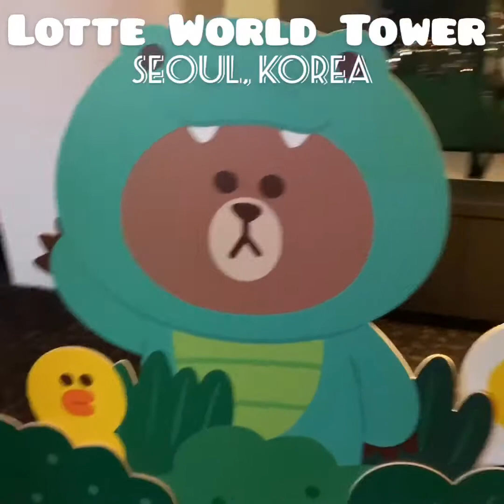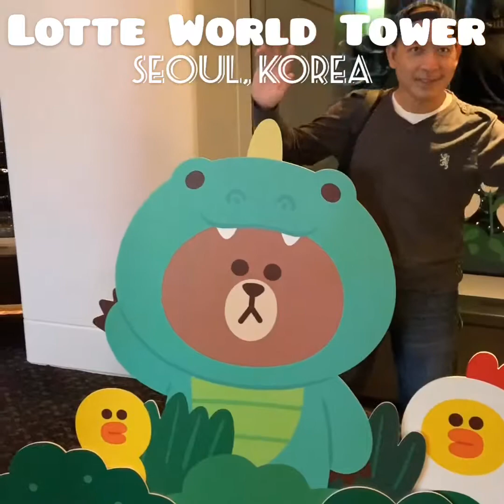Lotte WorldMall - Elevator Complete Tour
The Elevator Tour at the
Asia’s Tallest Building
Lotte WorldMall @ Seoul

SEOUL Lotte World Tower is a 123-floor, 554.5-metre supertall skyscraper located in Seoul, South Korea. It opened to the public on April 3, 2017 and is currently the tallest building in South Korea, and is the 5th tallest building in the world.
Lotte World Tower has the third-highest number of floors (123) among all completed buildings in the world. This video was taken from the ground floor elevator up to the exhilarating views of the Han River viewed from the topmost 123rd floor!

The Han River or Hangang is a major river in South Korea and the fourth longest river on the Korean peninsula after the Amnok, Tuman, and Nakdong rivers. The river begins as two smaller rivers in the eastern mountains of the Korean peninsula, which then converge near Seoul, the capital of the country.

@Bradford Adkins
@JB Adkins